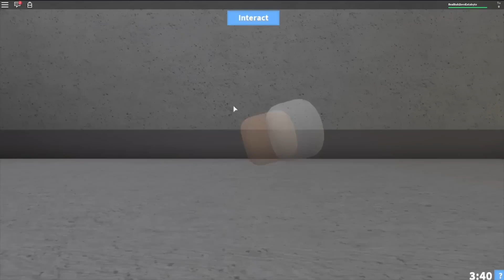ADOPTING 500 BABIES IN ROBLOX!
In today's Roblox Adventure, Sub plays Wheres The Baby Chaos and adopts 500 babies in Roblox!

Join Sub in his Roblox Adventures as he plays various Roblox games, goes to the Roblox Hospital, online dates in Roblox, gets married and more!